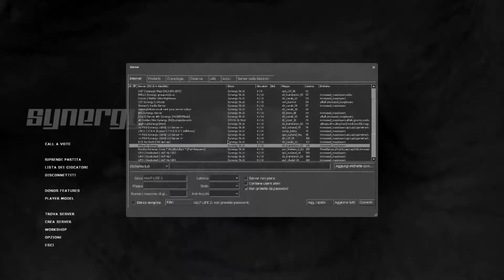Half life in due????????? (Half life in due - Episodio 1)